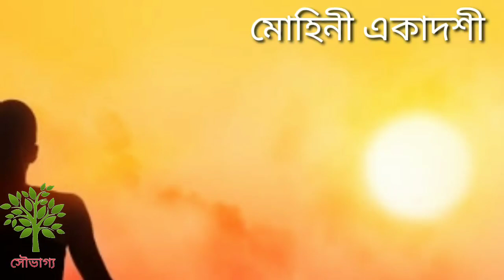একাদশীর দিন এই মন্ত্র বলুন । অর্থ আসলে জলের মতো। কোনদিন গরীব থাকতে হবে Mohini विष्णु मोहिनी मंत्र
Mohini ekadashi 2021 vratkatha mahatmya in bangali विष्णु मोहिनी मंत्र मोहिनी एकादशी 2021vishnu mohi